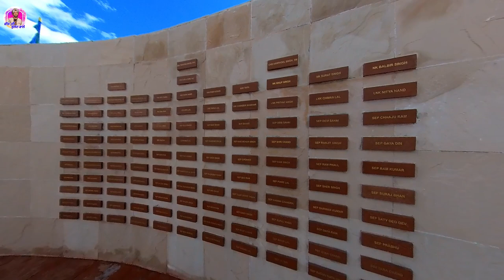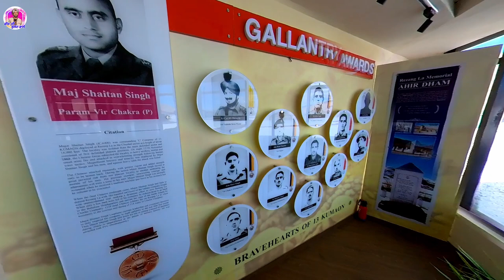ਭਾਰਤ ਚੀਨ ਬਾਰਡਰ ਤੇ ਸਿੱਖ ਰੇਜਿਮੇੰਟ ਦੀ ਦਹਿਸ਼ਤ | Rangzngla War Memorial | Major Shaitan Singh🔥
In this awe-inspiring video, we delve deep into the incredible tale of the Sikh Regiment's bravery at the India-China border. Prepare to be amazed as we uncover the untold stories and heroic encounters that took place in this historic event. Join us as we explore the Rangzngla War Memorial, a place that holds the enigmatic history and legacy of courageous soldiers.

Witness the unfathomable valor showcased by the Sikh Regiment in the face of adversity. We bring you exclusive footage, interviews, and insights that reveal the true spirit of these brave warriors. From the heart-pounding battles to the stories of selflessness and sacrifice, this video will leave you inspired and in awe of their unwavering determination.

Let us remember Major Shaitan Singh, a name synonymous with heroism. His unforgettable journey and impact on the battlefield continue to inspire generations. Join us as we pay tribute to this unsung hero and honor his incredible sacrifice.

Don't miss out on this extraordinary glimpse into history!

 Gadgets
Cannon 200d
Go Pro 10
boya Mic
mic 2
Mic 3
Rode Mic
Riding Jacket